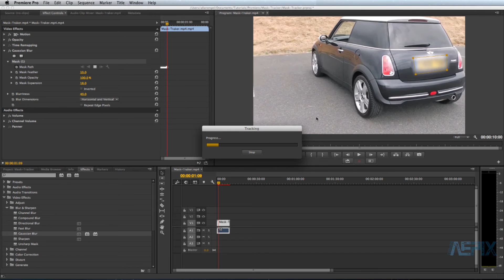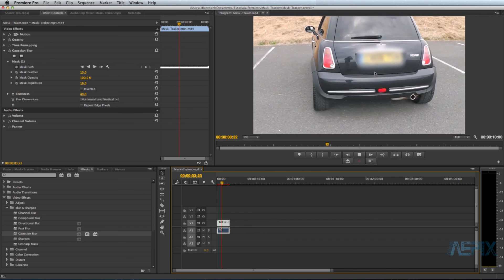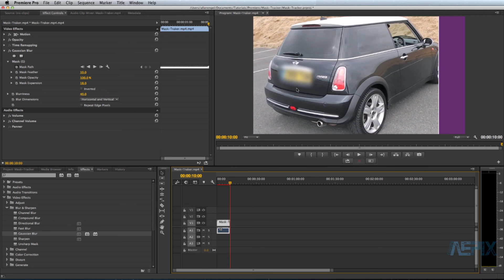Tutorial - Como animar automaticamente máscaras no Adobe Premiere Pro CC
Nesse Tutorial eu mostro como usar o Adobe Premiere Pro CC para fazer o Mask Track.

Esse novo recurso permitirá que você crie uma máscara que seguirá automaticamente um objeto selecionado para borrar o rosto, placas, ou criar qualquer tipo de efeito em um ponto específico do seu vídeo, mesmo com a câmera ou o objeto em movimento.

Ao invés de fazer uma animação quadro a quadro de uma máscara, você indica para o Adobe Premiere Pro o que precisa ser monitorado e ele segue um objeto automaticamente. Isto vai poupar tempo e permitir que você realize o processo muito mais rápido.